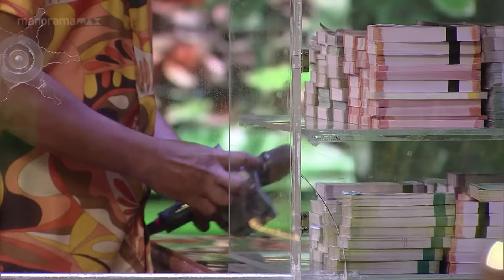Ep 470| Oru Chiri Iru Chiri Bumper Chiri | Super counters blending with natural comedy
Lets celebrate comedy with wow counters.